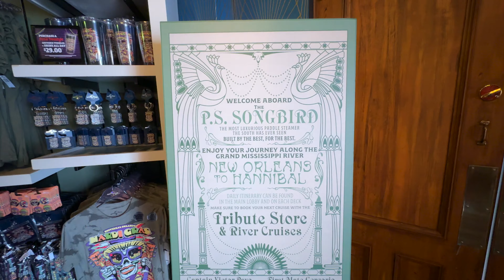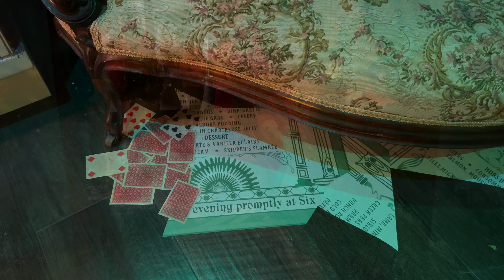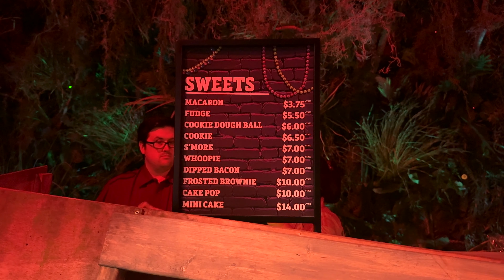2024 Mardi Gras Tribute Store Walkthrough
Join us as we walkthrough the Mardi Gras Tribute Store.